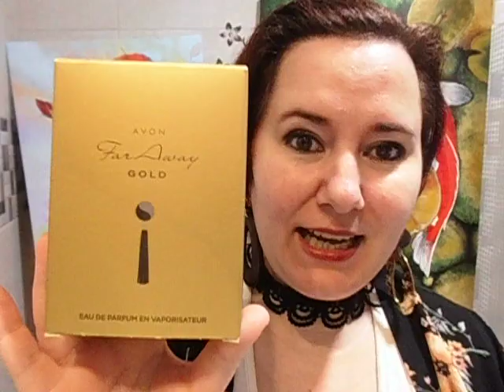Far Away Gold AVON reseña de perfume - SUB